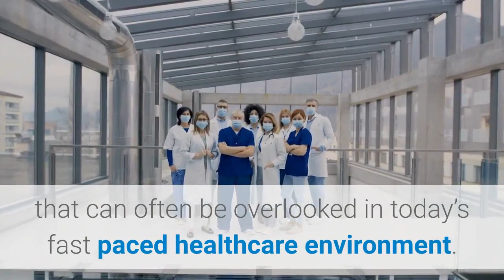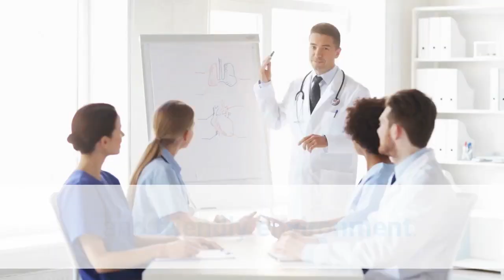Bleeding rectum New York | Gastroenterologists Of Midtown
Gastroenterologists Of Midtown

CC, 51 E 25th St suite # 429,

At Manhattan Gastroenterology located on the Upper East Side and Midtown in NYC and , we are proud to offer state of the art gastroenterology, endoscopy and colonoscopy services.

Through our integrative approach, we pride ourselves on spending the time necessary to analyze and treat difficult digestive issues that can often be overlooked in today’s fast paced healthcare environment.

At Manhattan Gastroenterology we utilize the latest technological advancements including the state of the art Quintron Breath Analyzer diagnosis of  lactose, fructose and small intestinal bacterial overgrowth that has proven useful for Irritable Bowel Syndrome (IBS) treatment and management.  We also offer a minimally invasive, non-surgical laser hemorrhoid treatment called IRC or infrared coagulation that is safe and effective. Dr.Khodadadian, a leading NYC gastroenterologist, is currently an attending physician at Lenox Hill Hospital and serves as the Director of Clinical Nutrition. He is a also a clinical instructor at NYU Langone Medical Center.

Our goal is to deliver truly exceptional and highly personalized gastroenterology care right in your neighborhood in Union Square/Chelsea, Midtown and the Upper East Side. We view our patients like family and want them taken care with the highest quality of care in a warm and friendly environment.